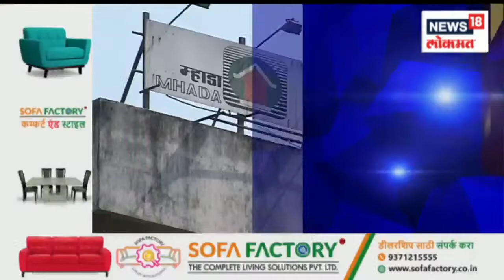Marathi News Headlines | 8AM News Today | Latest Maharashtra News | News18 Lokmat | April 4, 2023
Nationalist Congress party meeting. The meeting was chaired by Sharad Pawar. Savarkar Gaurav Yatra to Andheri in presence of Chief Minister. BJP's Savarkar Gaurav Yatra in Malvan. 123 stations in Maharashtra will be redeveloped, out of which 32 stations are in Mumbai. 1275 railway stations across the country will be redeveloped under the Amrit Bharat Station Scheme. Satyajitsinh Patankar's and MLA Mahesh Shinde's panel against Shashikant Shinde in the arena.

राष्ट्रवादी काँग्रेस पक्षाची बैठक. शरद पवार यांच्या अध्यक्षतेखाली बैठक. मुख्यमंत्र्याच्या उपस्थितीत अंधेरीत सावरकर गौरव यात्रा. मालवण मध्ये भाजपची सावरकर गौरव यात्रा. महाराष्ट्रातील 123 स्थानकांचा पुनर्विकास करण्यात येणारे, ज्यापैकी 32 स्थानक मुंबईमध्ये आहेत.अमृत भारत स्टेशन स्कीम अंतर्गत देशभरातल्या 1275 रेल्वे स्थानकांचा पुनर्विकास होणार..सातारा जिल्ह्यातील बाजार समितीची रणधुमाळी, आमदार शिवेंद्रराजे भोसले यांच्या पॅनेल विरोधात उदयनराजे भोसलेंच्या पॅनेलचा शड्डु , तर पालकमंत्री शंभुराज देसाई यांच्या पॅनेल विरोधात सत्यजितसिंह पाटणकर यांचं तर आमदार महेश शिंदेंच्या पॅनेल विरोधात शशिकांत शिंदे रिंगणात.

n18oc_news